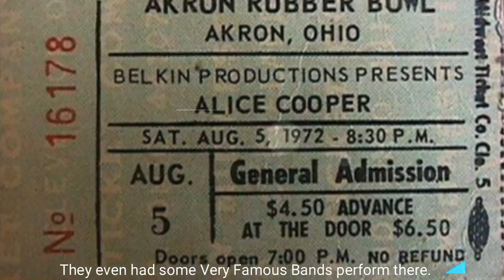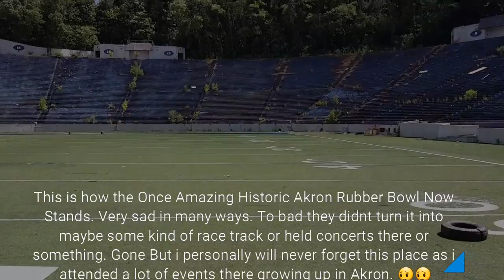Akron Rubber Bowl 1940 to 2016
Just a Little Video i put together after visiting the old stadium recently that i had went to so many times over the years growing up. Enjoy. Comment your memories of the Akron Rubber Bowl below.